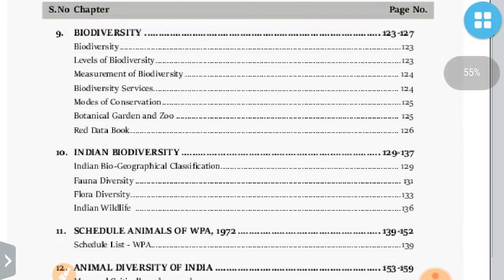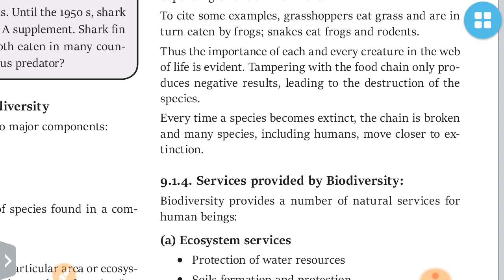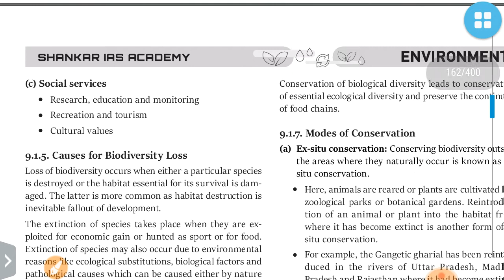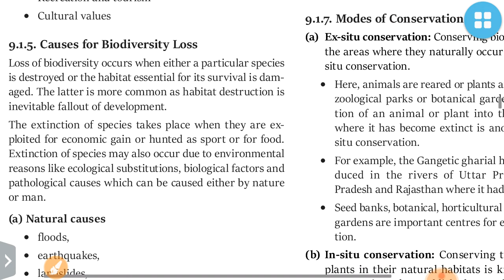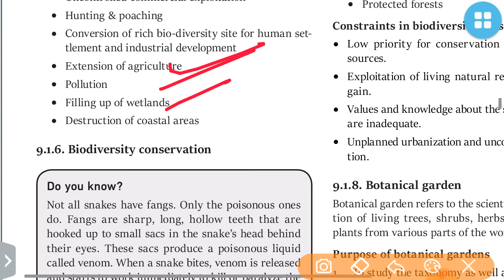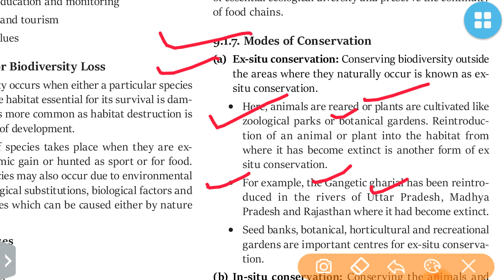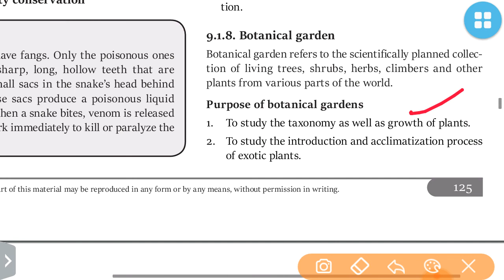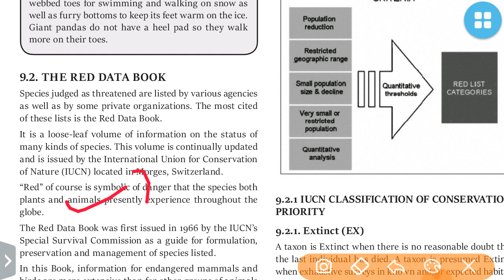L-16:BIODIVERSITY PART 2:Environment by Shankar Ias Academy-UPSC/STATE_PSC/SSC